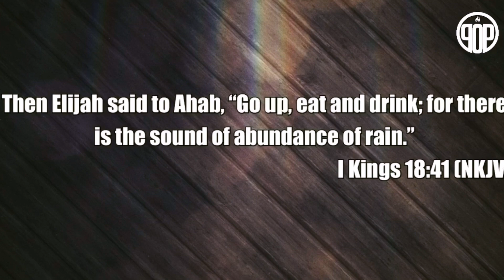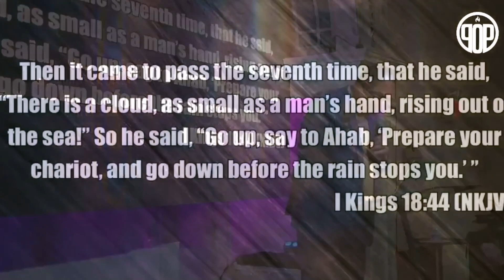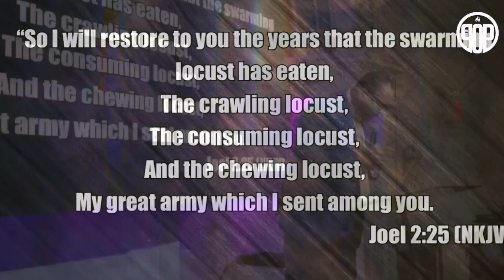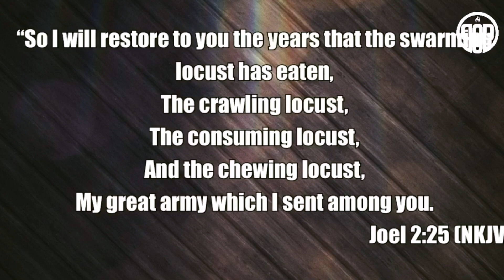“THE CLOUD OF GLORY GOES WITH YOU!” by Guest Preacher Rev. Abraham Garcia, "Ark of Salvation Church"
This week’s SERMON: “THE CLOUD OF GLORY GOES WITH YOU!” Exodus 30:36,37, by Guest Preacher Rev. Abraham Garcia, Pastor of Ark of Salvation Church, Brooklyn NY.  From Sunday’s April 23rd 2022, Prince Of Peace God’s Pentecostal Church ENGLISH MINISTRY LIVE SUNDAY Worship Service.

Help us SPREAD THE WORD!!!  Every Sunday at 9:00am, LIVE IN-PERSON worship and Word with Prince of Peace ENGLISH Ministry.

See the LIVE STREAM every Sunday at 9:00AM!  Worship & Word Prince of Peace Church ENGLISH Ministry FB:

Sermon Re-broadcasts on POP Church ENGLISH MINISTRY YOUTUBE Channel “POP Church English Ministry”: